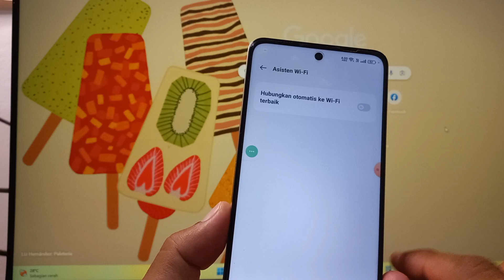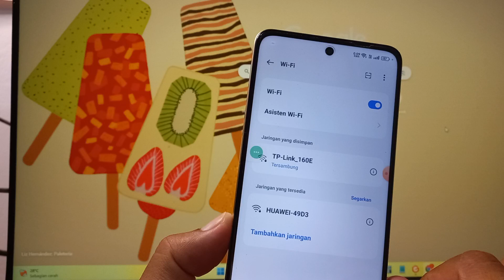Cara Menggunakan Asisten WiFi di HP Realme C55 Realme UI 4.0 Terbaru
Cara Menggunakan Asisten Wifi di HP Realme UI 4.0 ColorOS 13 Terbaru

Rekomendasi Hape Terlaris Berdasarkan Merek
Rekomendasi Hape BARU Release Berdasarkan Merek

Anda Bisa Coba Tutorial Ini di :
Realme GT3
Realme GT Neo 5
Realme V30
Realme 10s
Realme V20
Realme V23i
Realme Q5 Pro
Realme C31
Realme C53
Realme Narzo N53
Realme 11